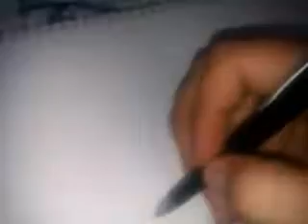draw by sarri mario.cy art